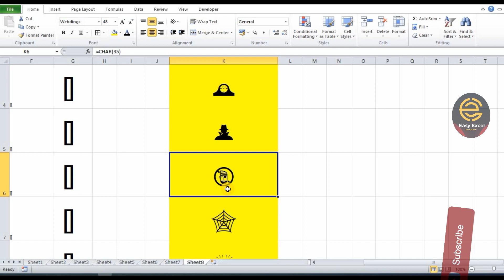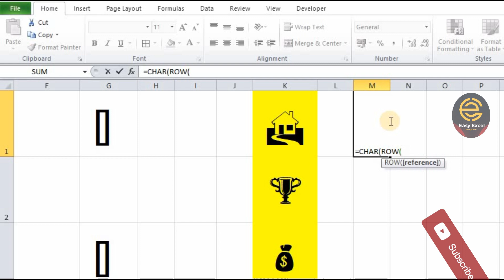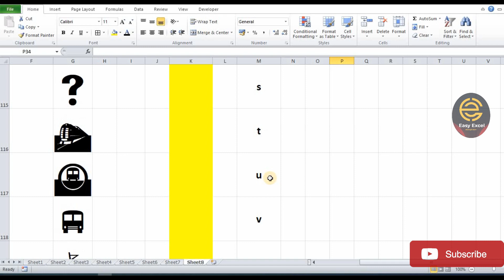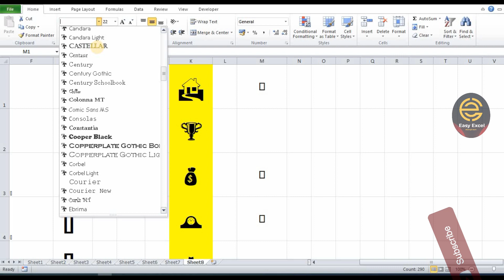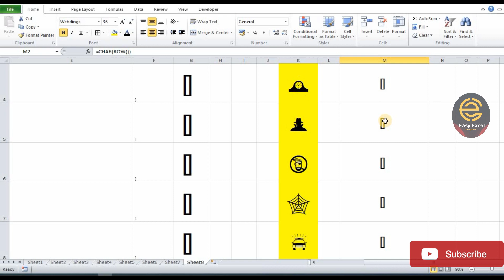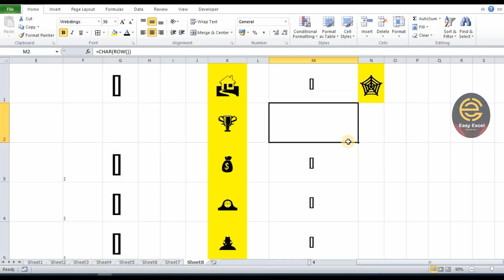Excel माँ ICON कैसे बनाई | HOW TO MAKE TEXT TO ICON IN EXCEL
Friends amezing video how to make text to icons in excel.
I am sure you have never seen before..
Excel easy,
Excel sheet,
Excel for beginners,
Excel tutorial,
Excel format,
Excel formula,
Excel video,
Excel ma sheet kaise banaye,
Excel for freshers,
Excel tutorial,
Excel tutorial for beginners,
Excel tutorial for everyone,